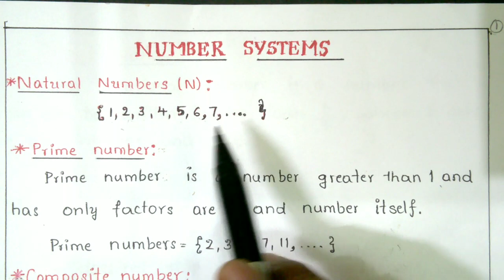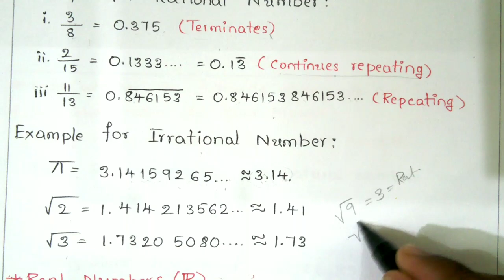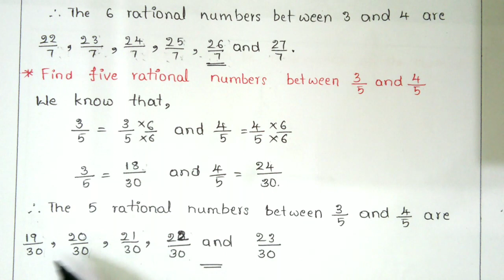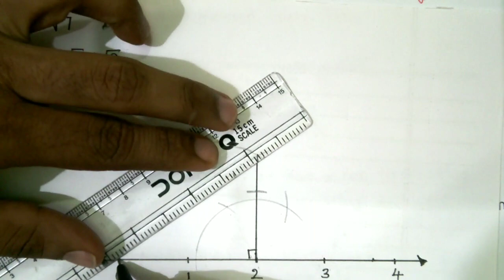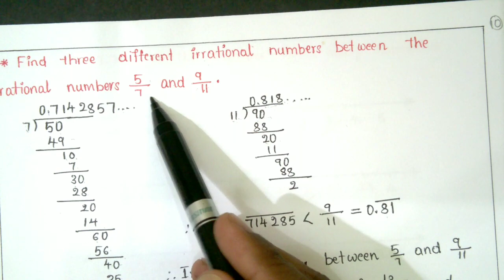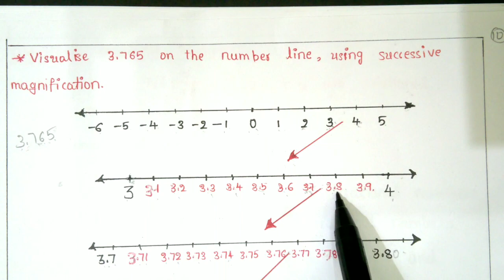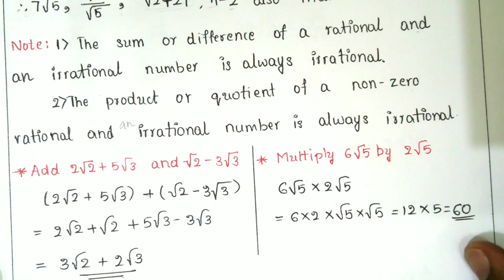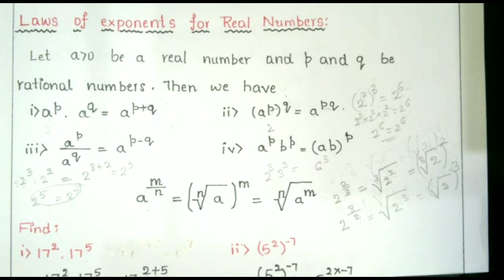IX Standard Mathematics Chapter - Number System